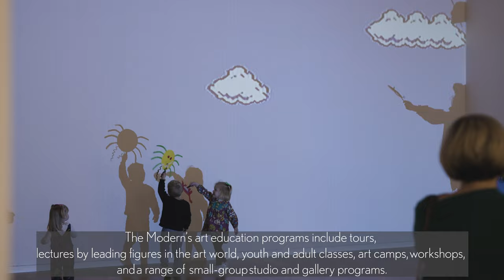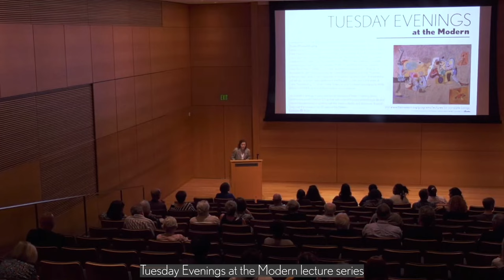Modern Art Museum of Fort Worth 2023